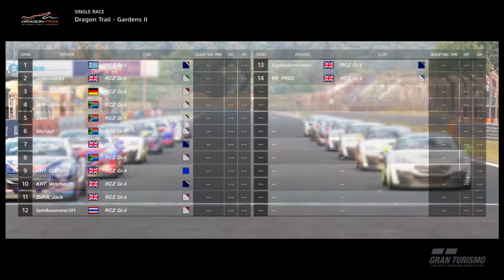KRT Vs SSBB Feature Race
The third and final race in the Team Vs Team race between KRT and SSBB.